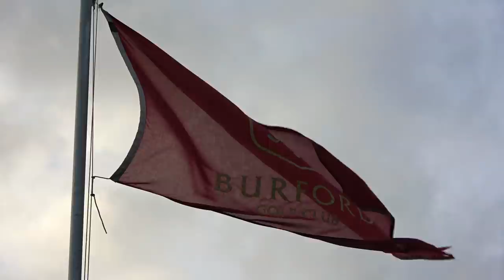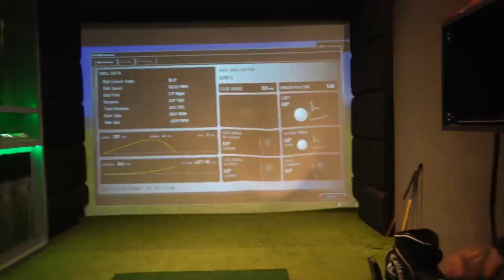Hitting Golf Clubs found in a PRO SHOP ATTIC!!!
We raid the attic in the pro shop at Burford Golf Club and hit the clubs that we find! This is one of the videos filmed with SAS Golf last week when we collabed for the second time. Let us know what content you want us to make when he comes down to the South West in a few weeks time!!

My name is James Wiltshire, I'm a Professional Golfer from England. On this channel you'll find course vlogs, LD and Golf competition, golf travel content and anything else that falls in the category of golf.
Social
Music